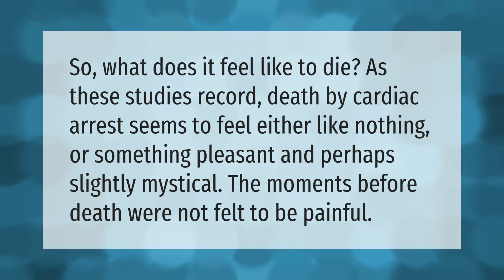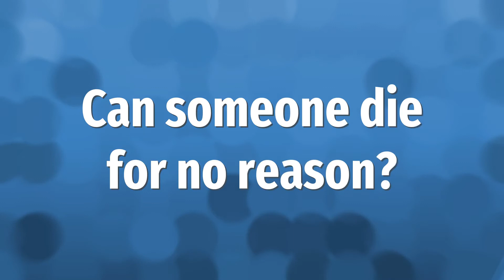What are the most common natural causes of death?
00:00 - What are the most common natural causes of death?
00:38 - What does death feel like?
01:04 - Can someone die for no reason?

Laura S. Harris (2021, May 22.) What are the most common natural causes of death?
    AskAbout.video/articles/What-are-the-most-common-natural-causes-of-death-247542